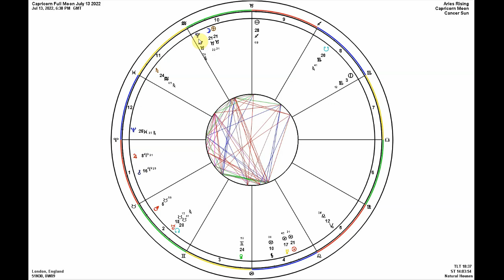FULL MOON in Capricorn July 13 2022 ♑ | Misplaced Authority in Your Life & Coming Into Power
FULL MOON in Capricorn July 13 2022 ♑ | Misplaced Authorities in Your Life & Coming Into Power

In this video we discuss and unpack the full moon in Capricorn happening on July 13, 2022. We meditate on its collective and individual energetic and spiritual dimensions, looking to it for deeper understanding of the structure and mechanics of our consciousness.

We explore some of the deeper facets of the relationship between Cancer and Capricorn, as the full moon activates the Cancer/Capricorn axis. We look at the spiritual architecture of this axis, examining the relationship between the childhood phase of our development (Cancer) and the adult phase, as we step into the personal sovereignty and authority of adulthood (Capricorn).

We examine how trauma and wounding in the childhood phase (Cancer) distorts the Cancer/Capricorn relationship, and the collective implications of this wounding.

Topics:
-full moon in Capricorn July 13 2022 / full moon in Capricorn July 2022 interpretation

-Capricorn full moon July 13 2022 / Capricorn full moon July 2022 /
-July 2022 Capricorn full moon / July 13 2022 full moon in Capricorn
-Saturn Pluto conjunction in Capricorn
-Pluto in Capricorn
-childhood trauma
-spiritual meaning of Cancer
-spiritual meaning of Capricorn
-Cancer Capricorn opposite signs
-Tara Nikita astrology

BOOK AN ONLINE INTUITIVE READING/ASTROLOGICAL COUNSELING CONSULTATION/NATAL CHART TEACHING CONSULTATION WITH ME

MY 5 TRIED & TRUE TIPS FOR APPROACHING ASTROLOGY & MY CONTENT TO YOUR INBOX